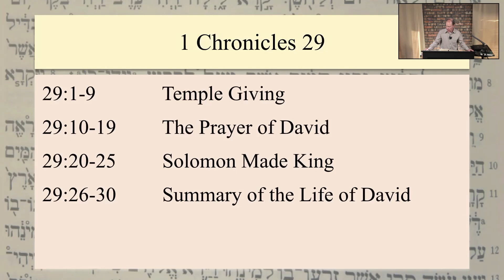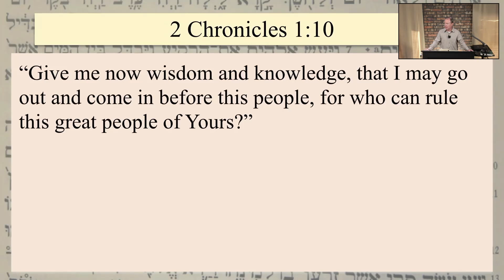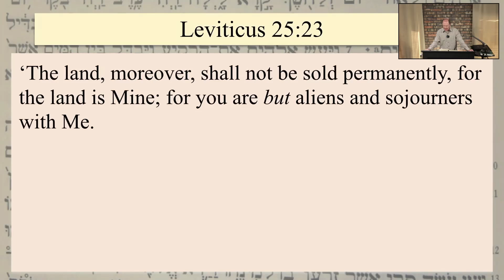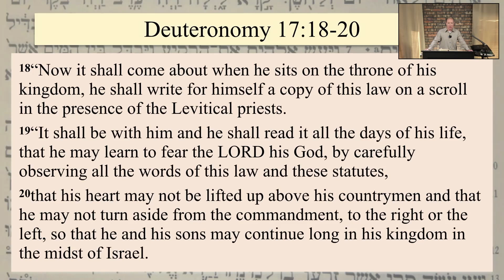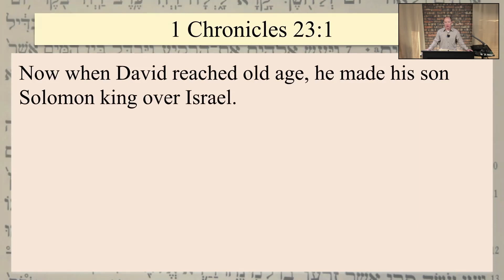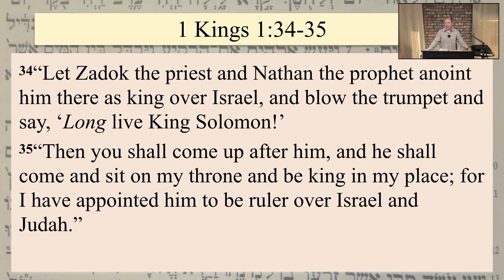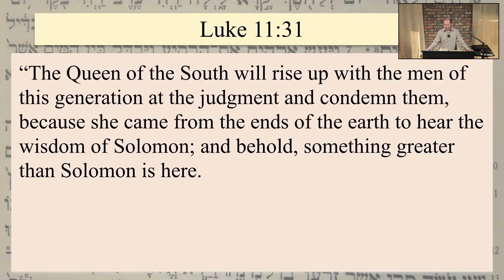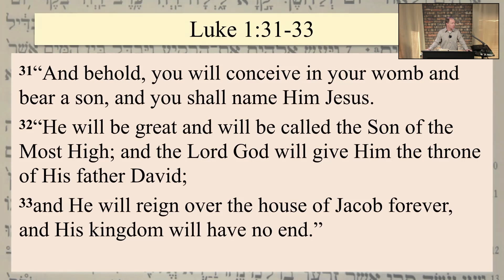1 Chronicles 29/Tyndale Bible Church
November 26, 2023/Josh Bailey Hr. 2